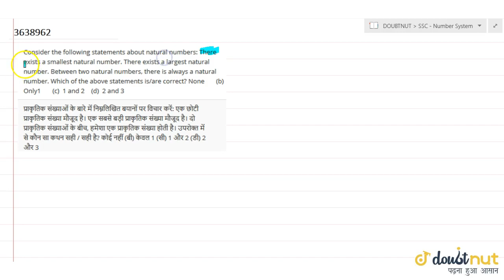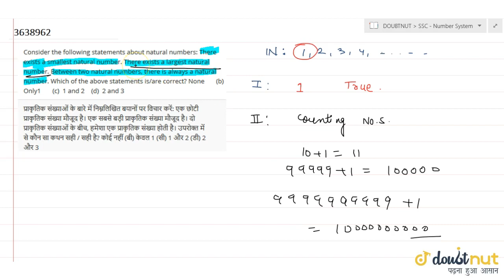Consider the following statements about natural numbers: There exists a smallest natural number....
QUESTION TEXT:-
Consider the following statements about natural numbers: There exists a smallest natural number. There exists a largest natural number. Between two natural numbers, there is always a natural number. Which of the above statements is/are correct? None (b) Only1 (c) 1 and 2 (d) 2 and 3